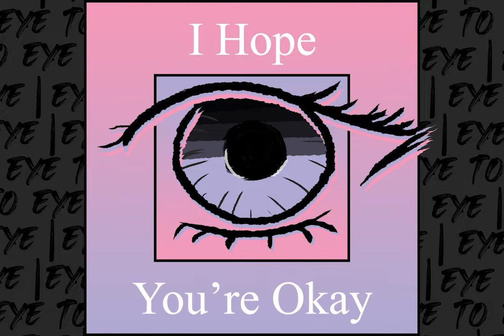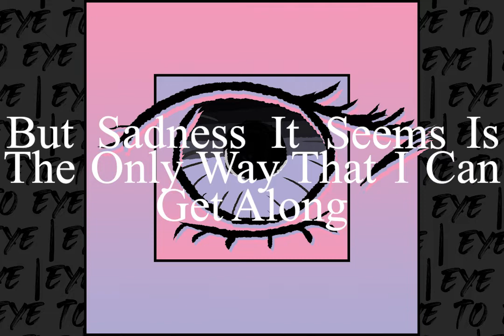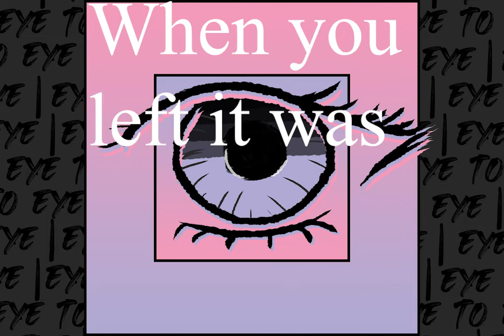Eye To Eye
On Spotify and Everything else under "Xekias"

Lyrics:
You're so far away
I hope you're okay
Don't go missing me

Cause I'm not
Used to feeling love
Do you want my touch
Couldn't guess as much

Cause I thought
That you hated me
When we disagree
I don't feel like we

Can see eye to eye
Til we say goodnight

Why is it that I
Can't say why
I need you by myside
I'm here for the long ride
Couldn't explain it right

Look
I wish I knew how to write happier songs
But sadness it seams is the only way that I can get along

Don't know what's wrong
But my mind goes crazy when I'm thinking bout how the wait is long
Every week
I just want to see you it's all I can think

You know I don't mind ever being this way
But I hope you don't hate me when I really have nothing happy to say

And I know that I'm not ever really okay

Do you remember when you drove me to the mall
And I showed you all the white upon my wall
I felt nothing before you came
When you left it was just the same
I guess nothing really changed for me at all
And I say woah
Hey